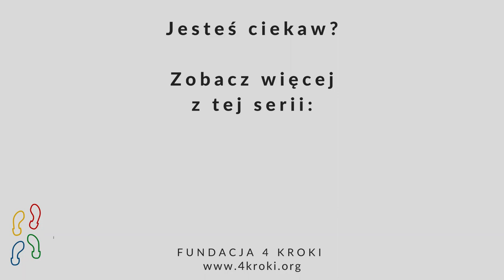System dialogowy w organizacji - Kręgi Naprawcze. Cz.1 Wprowadzenie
Zapraszamy do obejrzenia naszej serii filmików dedykowanej budowaniu systemów dialogowych w organizacjach.

Dobry system dialogowy to przestrzeń do zajmowania się konfliktami i trudnymi sytuacjami, bez zamiatania ich pod dywan. To również przyjmowanie ludzi takich jakimi są, z całym "dobrodziejstwem inwentarza" oraz uwzględnieniem tego, co mówi o naszych mózgach neurobiologia.
Systemy dialogowe służą temu, by klimat w organizacjach był optymalnym klimatem do wzrostu samych organizacji jak i związanych z nimi ludzi.

Koncepcja oparta jest na paradygmacie sprawiedliwości naprawczej oraz
porozumiewania się bez przemocy i współmocy w działaniu.

Część 1 - opowieść HR-menadżerki o firmie i konflikcie, jaki się pojawił

Moc wdzięczności dla  Dominika Bartera - twórcy Kręgów Naprawczych, za podzielenie się  koncepcją i swoimi doświadczeniami
oraz  dla naszych aktorów i współtwórców filmików za Wasz wkład w zmianę świata: